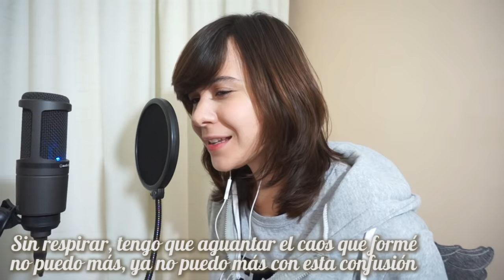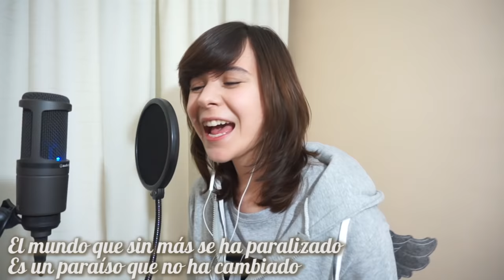UNRAVEL ♥ TOKYO GHOUL (Spanish cover)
¡ENVÍAME TUS CARTAS Y DIBUJOS!
Ilonka Obilinovic
Casilla 2
Suc. Metro Universidad de Chile
Santiago, Chile.

Perdón por no haber subido nada este tiempo, ¿se acuerdan que llevaba acarreando un resfriado eterno? Me tomé mi tiempo para recuperarme de una buena vez.
Además no había estado con muchas ganas de grabar...

PEEEEERO, ayer me levanté demasiado motivada a hacer algo, y como regalo por haberme tardado tanto, les hice un tema que me han pedido demasiado. Fue difícil, pero intenté editarlo de la mejor forma posible. Creo que logré un sonido muy diferente a mis demás covers, así puedo mostrar algo de versatilidad.

Hay una parte en la que en me dije "a" en vez de "de" (o al revés, no sé), y después cuando hice el resto de las voces me di cuenta... pero me dio pereza grabar el main nuevamente. No me juzguen.

La letra es de Doblecero, no hice una nueva porque esta es como oficial xD
El instrumental es de Uz.

PD: no, ni sueñen que iba a intentar hacer el grito scremo666, me intento cuidar la garganta.